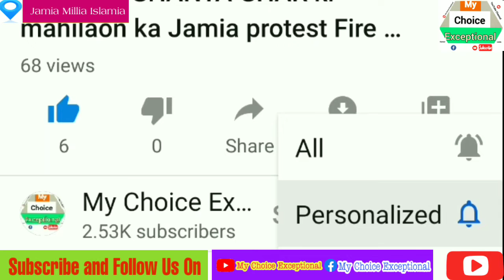Jamia Protest continues against CAA and NRC | Jamia Millia Islamia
In this video, A student from Bangluru speaking at Jamia Millia Islamia University Protest against CAA and NRC